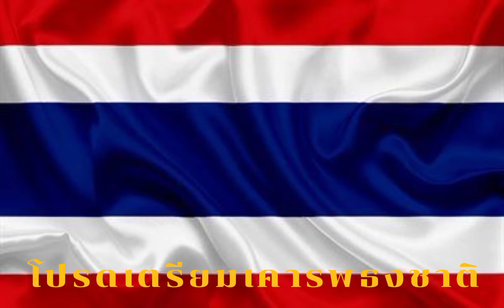เพลงชาติไทย เวลา08:00 Ep1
โปรดเตรียมเคารพธงชาติ
1เพลงพม่าประเทศ 0:14
2เพลงชาติไทย 2:02